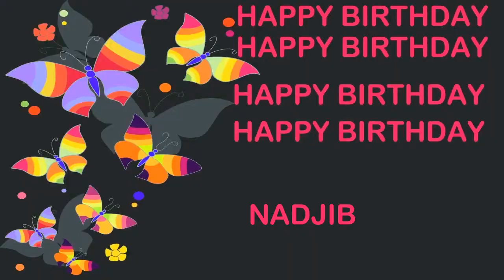Nadjib Birthday Postcards & Postales